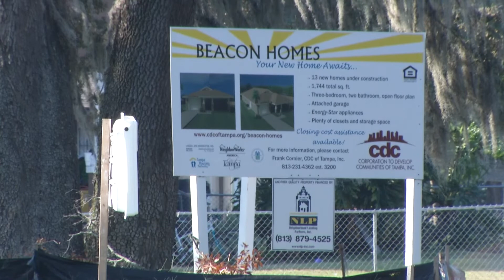Beacon Homes Grand Opening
BEACON HOMES GRAND OPENING - The CDC of Tampa, Inc. celebrated the first four of thirteen new homes to be built in East Tampa. These three-bedroom, two-bath homes are expected to sell for $165,000. There are three additional homes under construction, with the remaining six homes scheduled to start construction in the new year. The homes include attached garages, energy-efficient appliances and plenty of storage space. “We are building more than just houses, we are building neighbors and lifelong friends. Beacon Homes will continue the transformation of this community into a neighborhood of choice.” Ernest Coney, Jr. President / CEO CDC of Tampa, Inc. In addition to Beacon Home the CDC of Tampa is beginning a new project of 4 new homes located on Columbus Avenue between 15th Street and 22nd Street. Financial assistance is also available with closing costs for eligible parties up to $15,000. These four homes will have income restrictions of $47,850 per family of four, which allows them to remain financially accessible for working families.